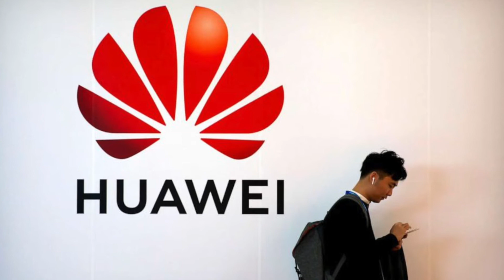China Snuck In US Technology to Iran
06/04/20: China is caught up in an alleged lie to work with Iran against the United States.